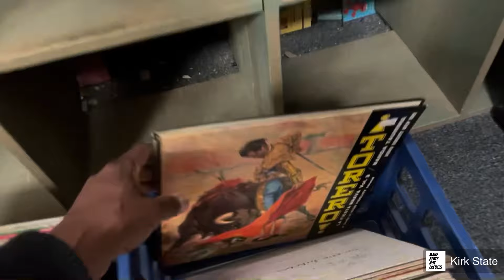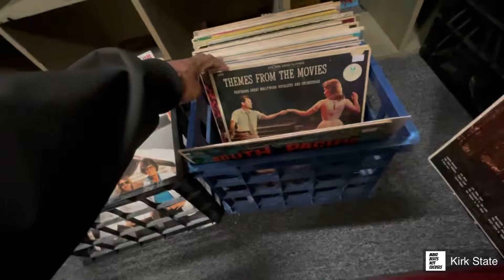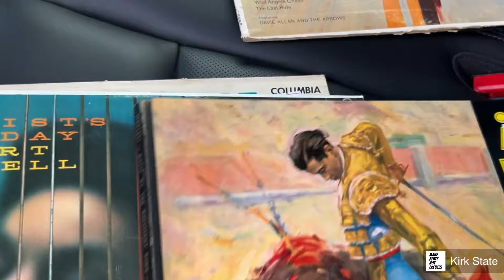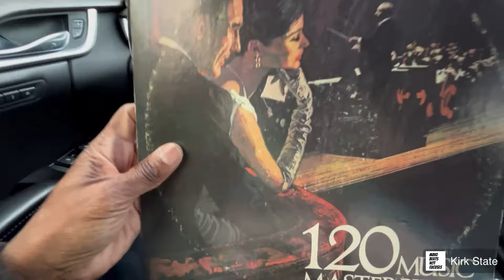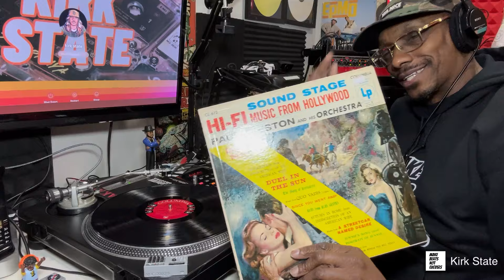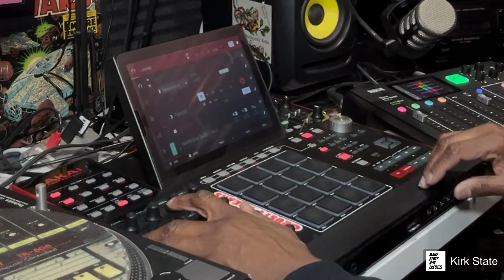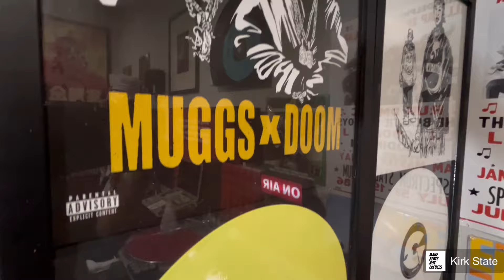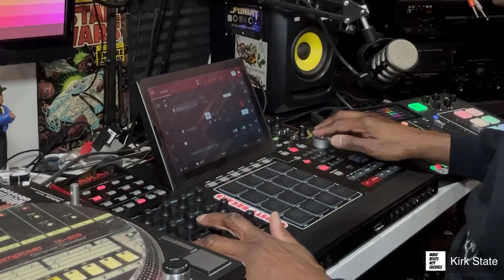had to make a beat with these vinyl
Salute 🫡 here are links to studio things ✅
Record Shelf
Shelf lights
Rap Action Figures: Super7.com/dj_kirk_state